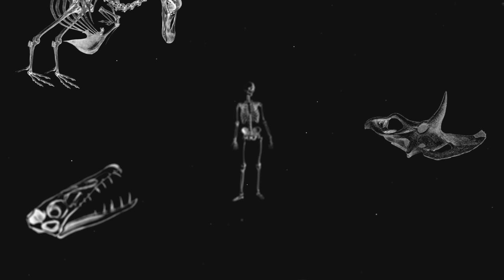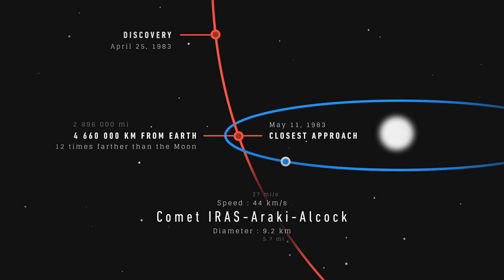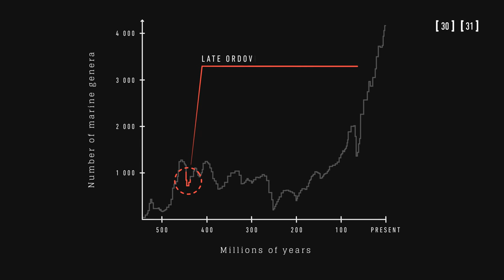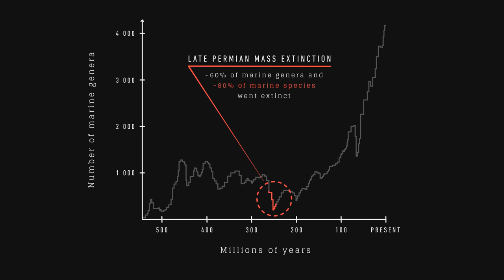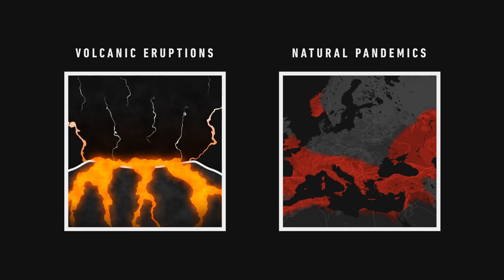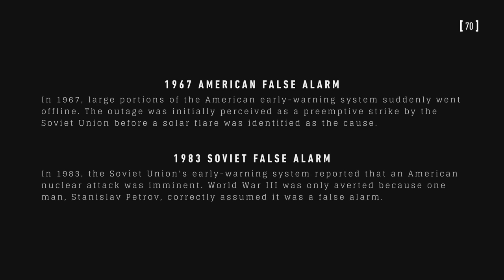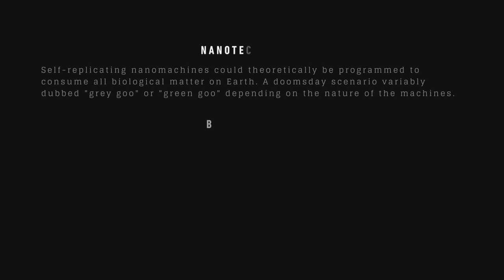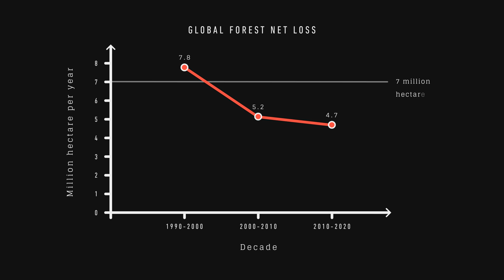Consumed by the Apocalypse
[Credits, References, and More]

Both offer the same perks. YouTube members also get unique badges that highlight their comments and gain access to custom emojis.

[Chapters]
00:00 Intro
00:52 Chapter 1: Cosmic Threats - Impact Events
05:00 Chapter 1: Cosmic Threats - Stellar Explosions
08:38 Chapter 2: Terrestrial Threats - Supervolcanic Eruptions
10:45 Chapter 2: Terrestrial Threats - Natural Pandemics
13:48 Chapter 3: Anthropogenic Threats - Unnatural Pandemics
15:50 Chapter 3: Anthropogenic Threats - Nuclear Holocaust
18:02 Chapter 3: Anthropogenic Threats - Artificial Intelligence
21:32 Chapter 3: Anthropogenic Threats - Environmental Decline
24:50 Final Thoughts